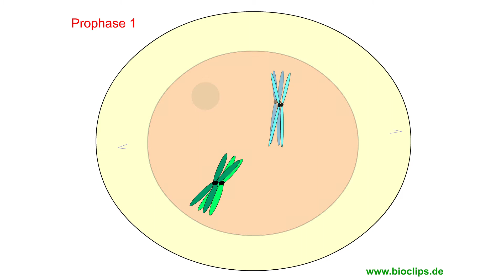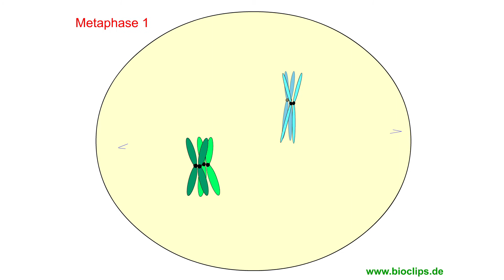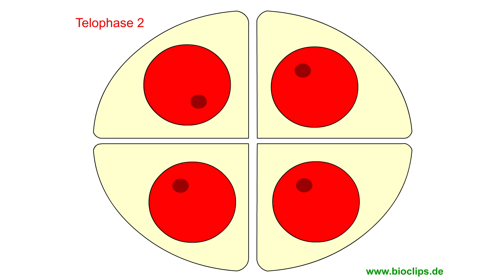Meiose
Der veranschaulicht die meiotische Kernteilung: Bildung von Geschlechtszellen.